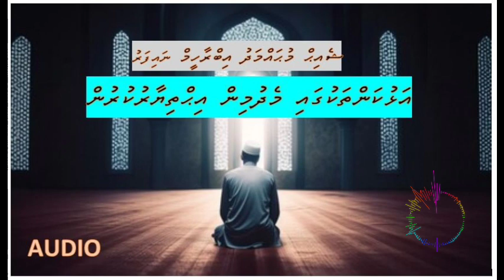Alhukan thakugai Medhumin- Sheikh Mohamed Ibrahim Naifaru. Dharus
Dharus class part 1